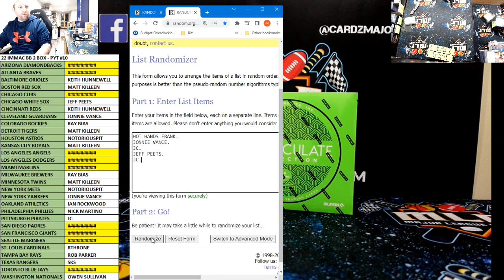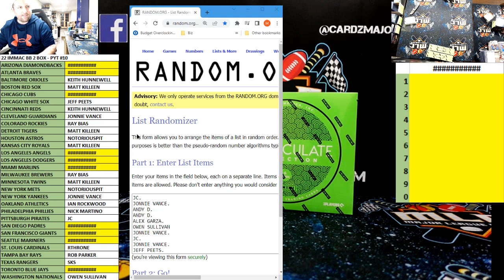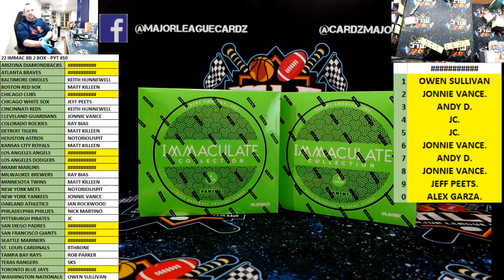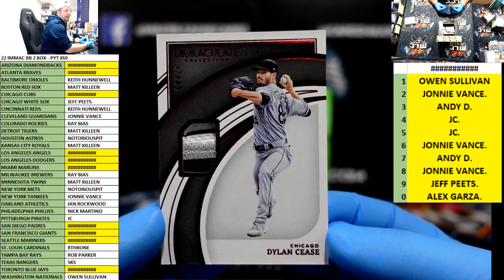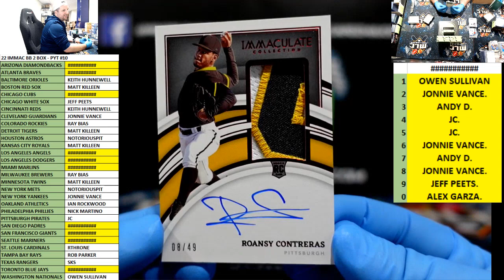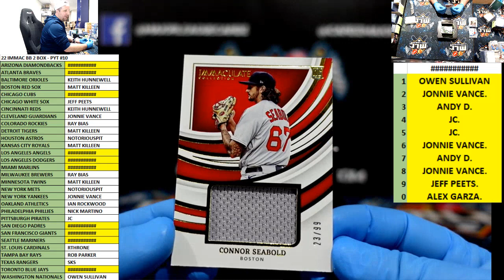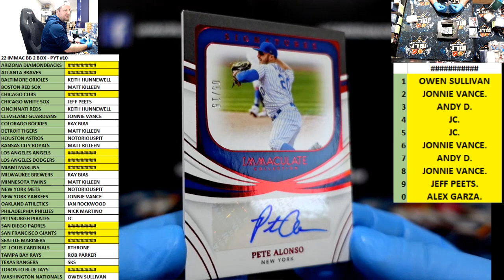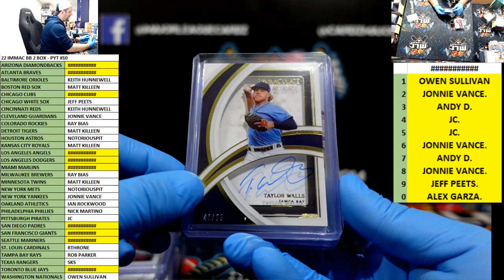22 IMMAC BB 2 BOX - PYT #10